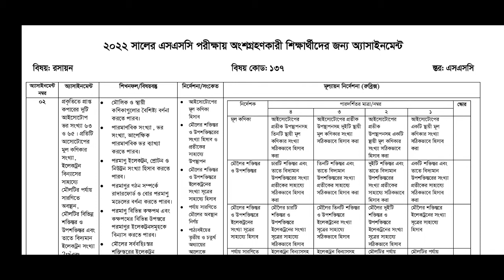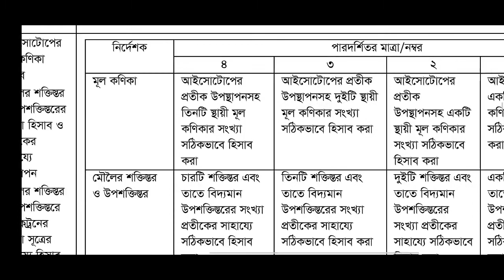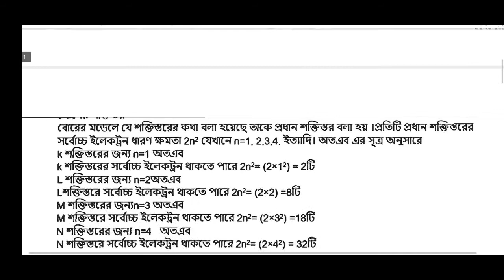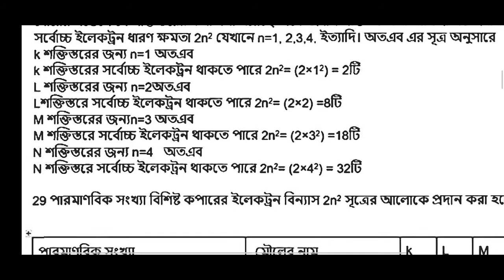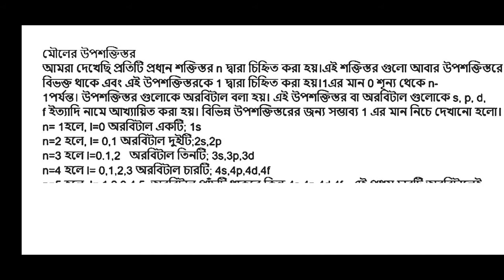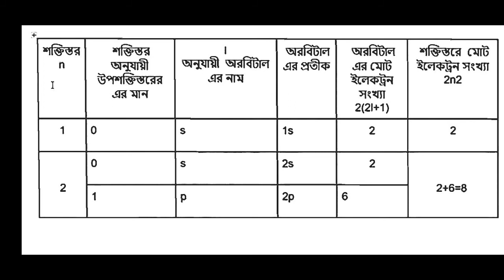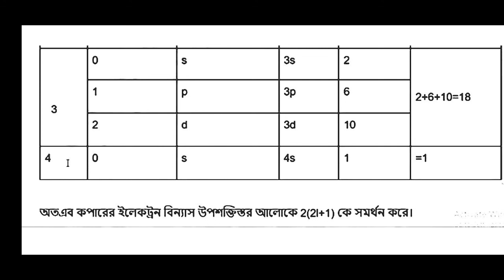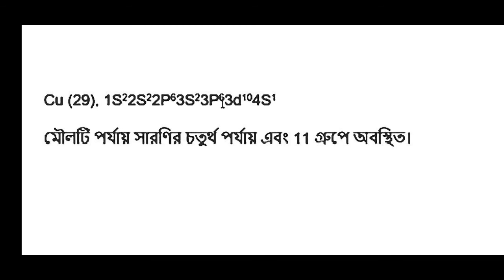SSC 2022 9th week chemistry assignment solution// 9th week chemistry assignment answer SSC exam 2022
এসএসসি পরীক্ষা ২০২২ দশম শ্রেণির ৫ম সপ্তাহের এসাইনমেন্ট উত্তর। এসএসসি ৫ম সপ্তাহের এসাইনমেন্ট সমাধান। ৫ম সপ্তাহের দশম শ্রেণির অ্যাসাইনমেন্ট সমাধান। এসএসসি ২০২২ দশম শ্রেণির ৫ম সপ্তাহের বাংলাদেশ ও বিশ্বপরিচয় অ্যাসাইনমেন্টের উত্তর। দশম শ্রেণির ৫ম সপ্তাহের বাংলাদেশ ও বিশ্বপরিচয় অ্যাসাইনমেন্টের সমাধান ২০২১. বাংলাদেশ ও বিশ্বপরিচয় অ্যাসাইনমেন্ট। দাখিল পরীক্ষা ২০২২ ৫ম সপ্তাহের এসাইনমেন্ট উত্তর। দাখিল ৫ম সপ্তাহের বাংলাদেশ ও বিশ্বপরিচয় অ্যাসাইনমেন্ট উত্তর। ৫ম সপ্তাহ দাখিল বাংলাদেশ ও বিশ্বপরিচয় অ্যাসাইনমেন্ট সমাধান।